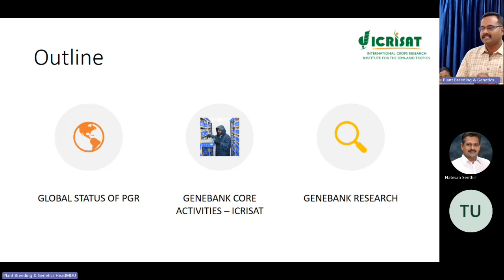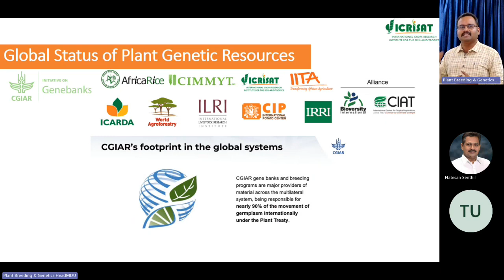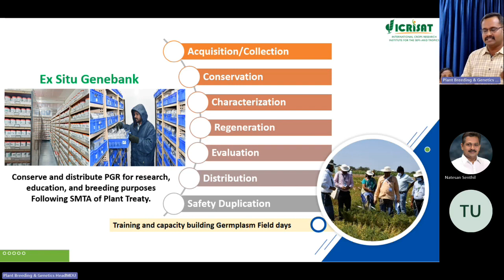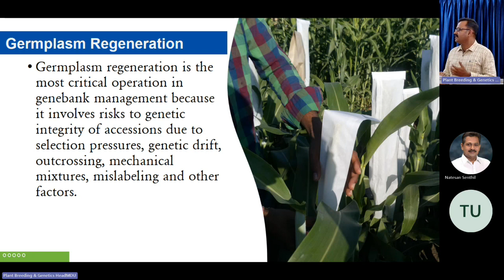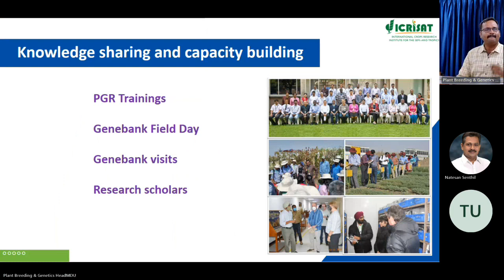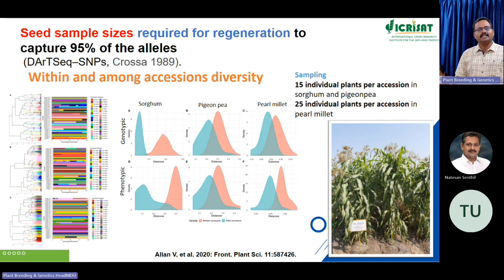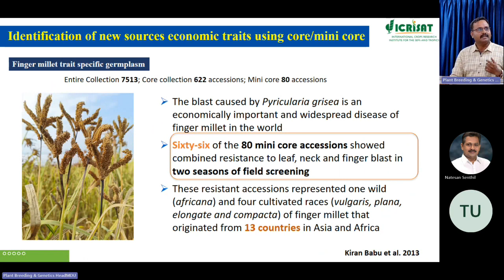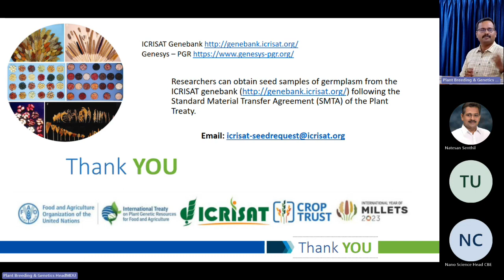Guest Lecture-PGR Conservation and Research Aspects-Department of Plant Breeding & Genetics